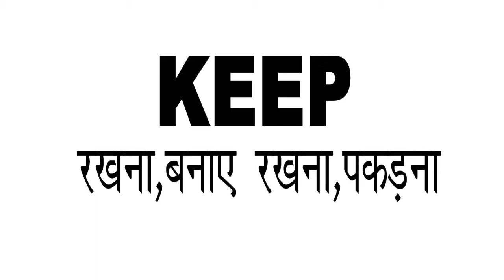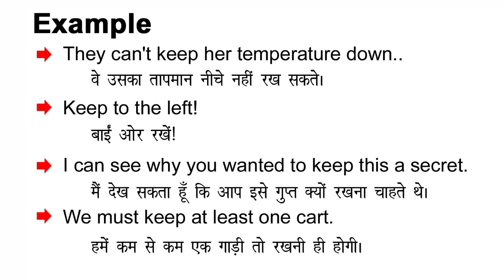Keep Meaning in Hindi/ Keep ka kya Matlab Hota hai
Keep meaning in Hindi / Keep ka kya Matlab Hota hai / Keep ka Hindi Meaning/Spoken English Class /Online English Class/ Keep explained in detail.

इस विडियो में मैं  ,Keep शब्द का इंग्लिश मतलब क्या होता है इसके के बारे पूरी विस्तृत रूप से बताया .

इस वीडियो में आप  ,Keep का हिंदी में मतलब को जानेगे और साथ में ,Keep का pronunciation भी सीखेंगें यानि की आप ,Keep के अर्थ के साथ साथ ये भी सीखेंगें की ,Keep को कैसे बोले या ,Keep को बोलने का सही तरीका क्या है |

If you follow this channel regularly. You can improve your English speaking skill as well as vocabulary. On this channel,( Meaning in Hindi) we provide new English words. Keep our easy spoken English course, you can easily improve your English. We are providing help to English-speaking courses online so Keep you can improve your English at your home and totally free. In this video, Keep our video, you will learn daily use English words which will improve to learn English vocabulary in a simple and easiest way.

If you want to learn English through Hindi language and also want to improve English vocabulary then I think this video will help you a lot. Your work is to exercise with someone on a daily basis. So today's English word is Keep and We will learn Keep Meaning in Hindi.
English speakingSpoken,
English online,
free-spoken,
vocabulary meaning,
Keep Meaning in Hindi.

चलिए लिखित रूप में  ,Keep word को example के साथ सीखते है .
Let’s learn the Hindi Meaning of, Keep in full detail.

,Keep का हिंदी में अर्थ होता है
,Keep को इन उदाहरणों से और अच्छे से समझ सकते हैं